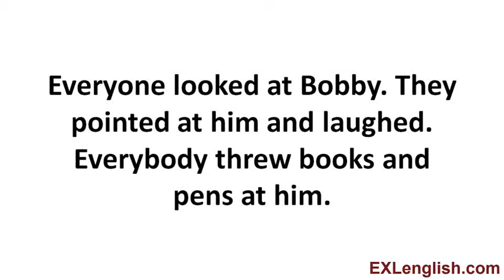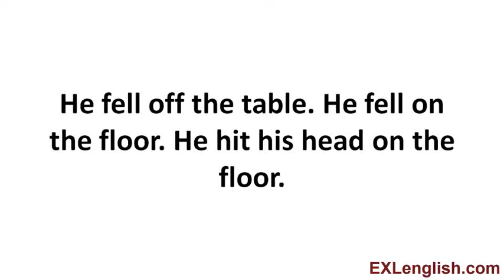Grammar Mini-Story 101: Bobby Goes To School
This is the Grammar mini-story English lesson 1 for Module 1 called ‘Bobby Goes To School’ from the VIP English Club where you can download the MP3 audio files and text transcripts to develop all 8 skills needed for fluency like you learn about in the Integrated Learning System

LINKS TO BOBBY GOES TO SCHOOL VIDEOS

This is the ' Grammar Mini-Story English Lesson Video' from Module 1. There are 10 lessons and 3 speaking exercises.

This grammar mini-story is told in the ‘Simple Past’ Tense. Listen to it and compare it to the original story in the ‘Simple Present’.

Instructions: Listen to the story several times to learn how to tell it with a different grammar structure.

These learn English mini-stories were taught live in the classroom with other English students and some of the lessons that we used teaching TPR and Storytelling with TPRS.

You can learn the vocabulary, grammar, pronunciation, and expressions in the mini-story using the techniques you will discover in the Integrated Learning System

If you like the videos and share them, we will add more English Lessons for you. :)

If you liked these mini-stories...you can download the MP3 files and text transcripts for download in the VIP English Club to study and listen at home or in your car as you drive to work

to check out our blog and sign up for the EXLenglish newsletter to keep up-to-date with new English lessons to help you improve your skills.